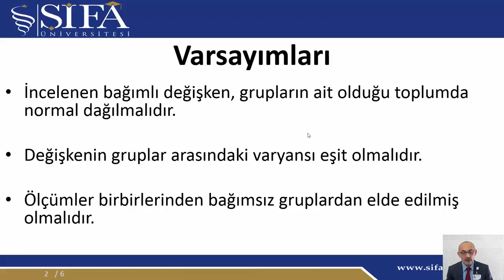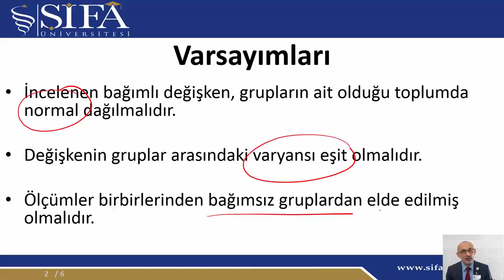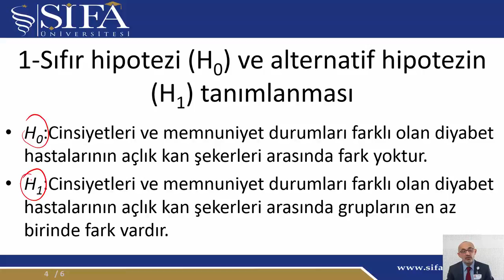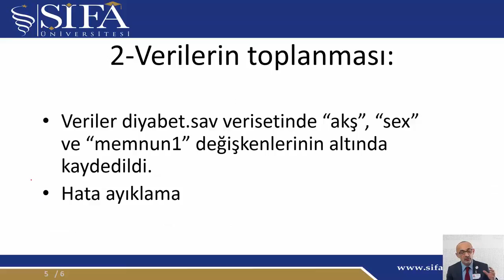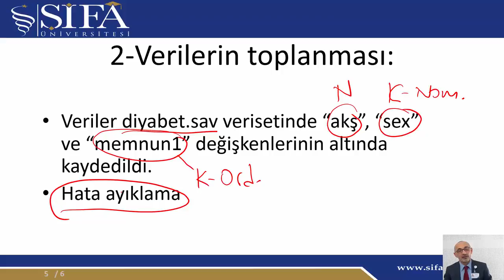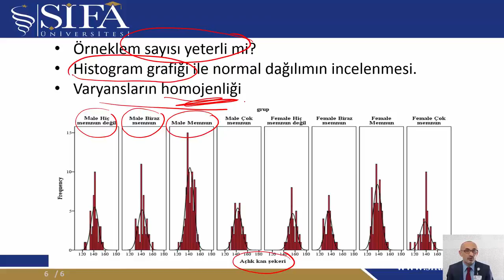İki Yönlü ANOVA Varsayımları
Araştırma Yöntemleri ve SPSS ile Biyoistatistik Kursu Modül 3